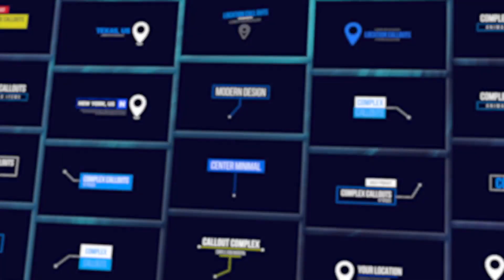CallOuts Bundle | After Effects Template